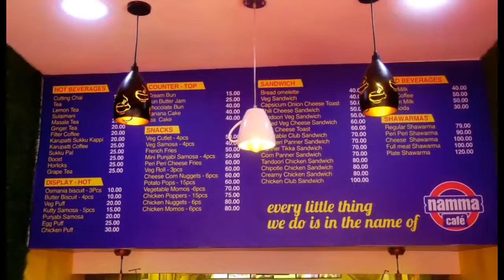Health Minister Ma.Subramanian inaugurate Namma Cafe At Arumbakkam |Flick status